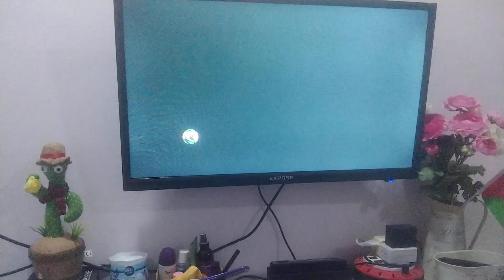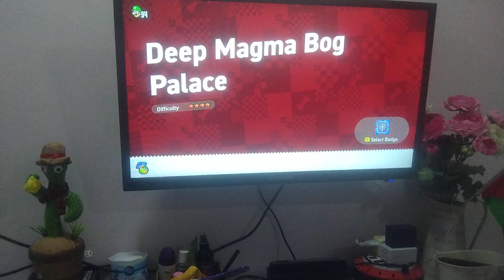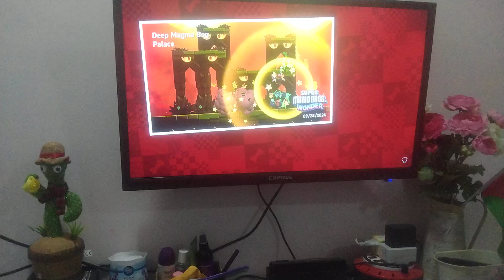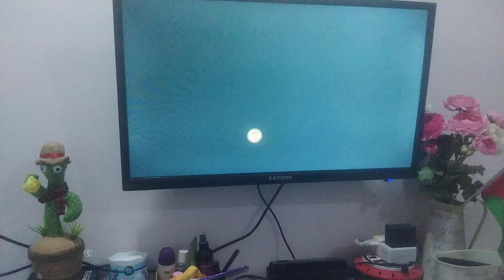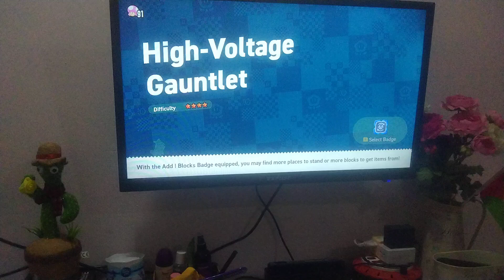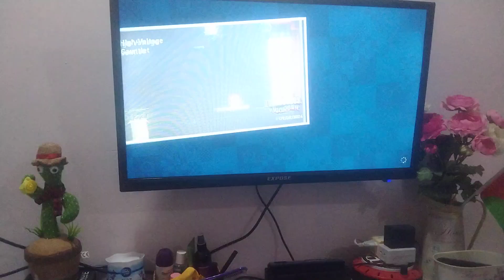super Mario Bros Wonder but is Bowser is a final around part 30